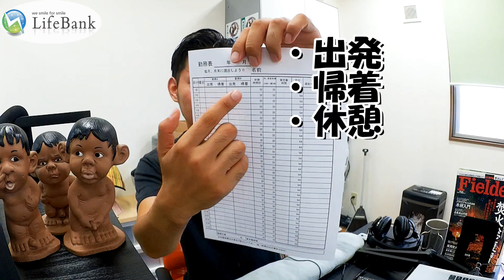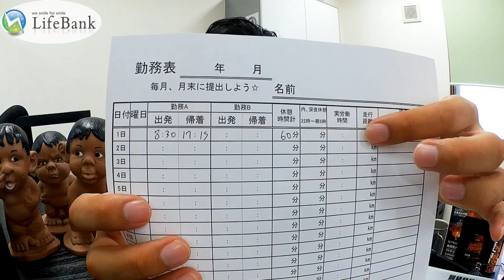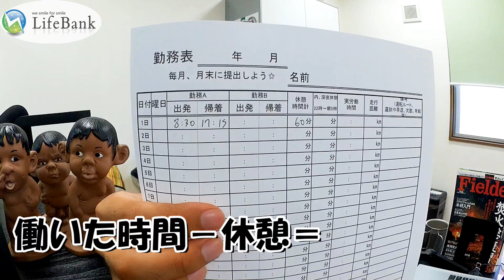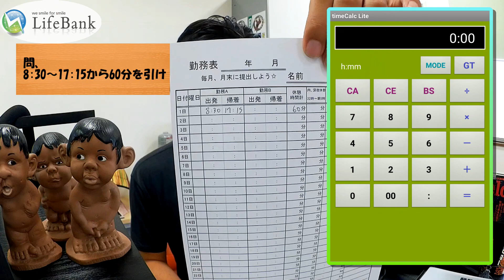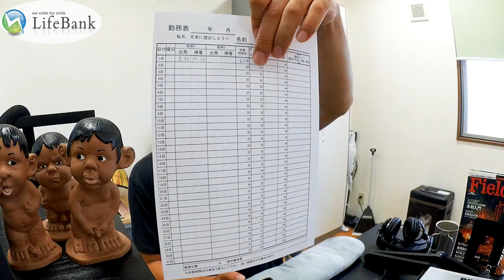勤務表計算めんどくさい【timeCalc Lite】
男性も女性も募集中！

愛知県外の人でも寮あるよ！